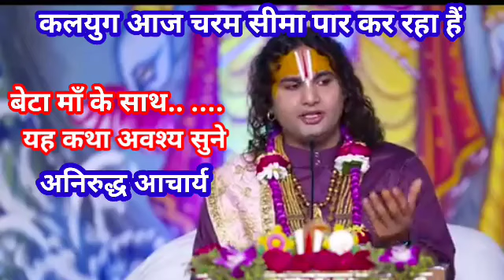कलयुग चरण सीमा पार कर रहा है 🙏 बेटा मां के साथ.... यह कथा अवश्य सुने 🙏🙏अनिरुद्ध आचार्य जी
कलयुग चरण सीमा पार कर रहा है 🙏 बेटा मां के साथ. यह कथा अवश्य सुने 🙏🙏अनिरुद्ध आचार्य जी अनिरुद्ध_आचार्य_की_पत्नी​
aniruddhacharya ji maharaj live
aniruddhacharya ji ke bhajan
aniruddhacharya ji
aniruddhacharya ji maharaj bhajan
aniruddhacharya ji ki katha
aniruddhacharya
anirudh maharaj bhagwat katha live
अनिरुद्ध आचार्य
अनिरुद्ध आचार्य की कथा
अनिरुद्ध आचार्य जी के भजन
अनिरुद्ध आचार्य
अनिरुद्ध आचार्य जी की कथा
अनिरुद्ध आचार्य के भजन
अनिरुद्ध आचार्य की भागवत
अनिरुद्ध आचार्य जी
अनिरुद्ध आचार्य जी की भागवत
अनिरुद्ध महाराज की कथा
अनिरुद्ध की कथा
अनिरुद्ध आचार्य के प्रवचन
अनिरुद्ध आचार्य के गाना
अनिरुद्ध आचार्य के वीडियो
अनिरुद्ध आचार्य के सत्संग
अनिरुद्ध आचार्य के भागवत कथा
अनिरुद्ध आचार्य के भजन सुनाए
अनिरुद्ध आचार्य के प्रश्न उत्तर
shri anirudhacharya ji maharaj
shri anirudhacharya ji maharaj live
shri anirudhacharya ji maharaj live katha
shri anirudhacharya ji maharaj live bhagwat katha
shri anirudhacharya ji maharaj bhagwat katha live
shri anirudhacharya ji maharaj today bhagwat katha
shri anirudhacharya ji maharaj bhagwat katha today
shri anirudhacharya ji maharaj bhajan
shri anirudhacharya ji maharaj ke bhajan
shri anirudhacharya ji maharaj prashnottari
shri anirudhacharya ji maharaj live today
anirudhacharya ji maharaj bhagwat katha
anirudhacharya ji maharaj today bhagwat katha
anirudhacharya ji maharaj live
anirudhacharya